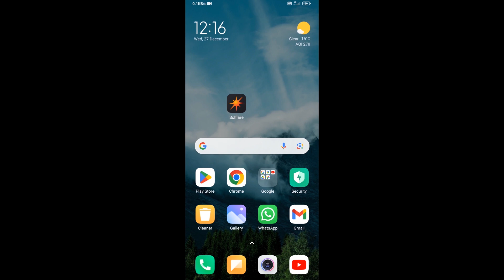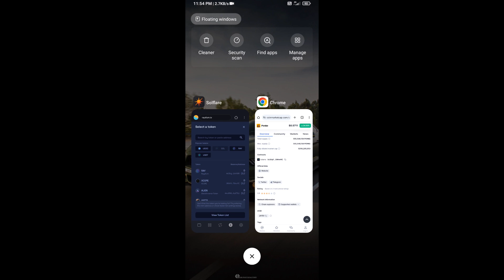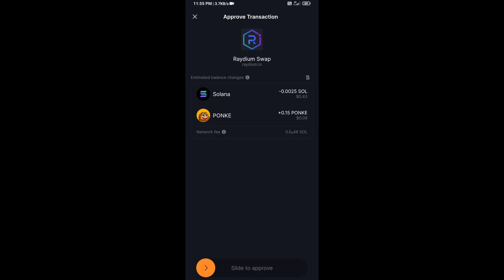How to Buy Ponke (PONKE) Token Using Raydium Exchange and SOL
In this video, I will share with you where we can buy Ponke (PONKE) Token.